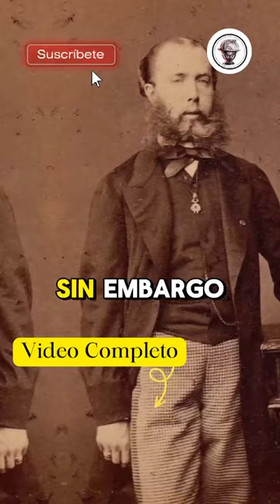“Maximiliano de Habsburgo: El Último Emperador de México”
"La Terrible Ejecución del Emperador de México"

En el siglo XIX, México fue testigo de uno de los capítulos más intrigantes de su historia: el breve pero fascinante Segundo Imperio Mexicano, encabezado por Maximiliano de Habsburgo. Esta historia está llena de giros dramáticos, intrigas políticas y choques culturales que dejaron una huella indeleble en el país y en la historia mundial.
En este vídeo, exploraremos los eventos que condujeron a la intervención francesa en México y la coronación de Maximiliano como emperador, examinando las complejidades políticas y diplomáticas detrás de este ambicioso proyecto imperial.
Comenzaremos examinando el contexto histórico: la inestabilidad política en México después de su independencia de España en 1821, la intervención extranjera durante la Guerra de Reforma y la ascensión al poder de Benito Juárez y los liberales mexicanos.
Luego, entraremos en la intervención francesa liderada por Napoleón III, quien buscaba establecer un régimen monárquico en México como parte de sus ambiciones imperialistas en América Latina. Analizaremos la coronación de Maximiliano como emperador y los desafíos que enfrentó al intentar gobernar un país dividido y resistente.
Exploraremos el papel de Benito Juárez y las fuerzas liberales mexicanas en la resistencia contra el imperio francés, así como el apoyo diplomático y militar que recibieron de otros países, incluido Estados Unidos.
Finalmente, examinaremos el trágico final del Segundo Imperio Mexicano: la retirada de las tropas francesas, la captura y ejecución de Maximiliano, y el retorno de México a la república liderada por Juárez.
Sumérgete en esta fascinante historia llena de intriga, conflicto y determinación mientras exploramos uno de los episodios más importantes de la historia de México. ¡No te lo pierdas!